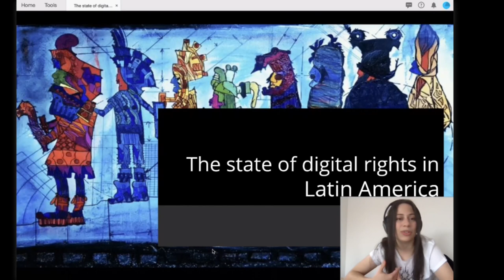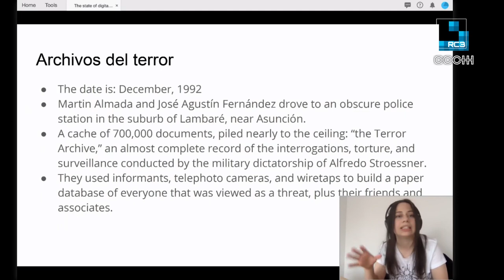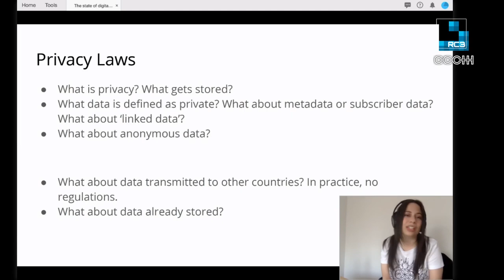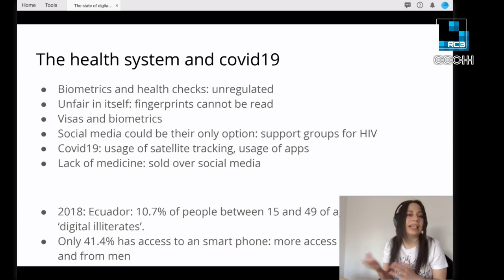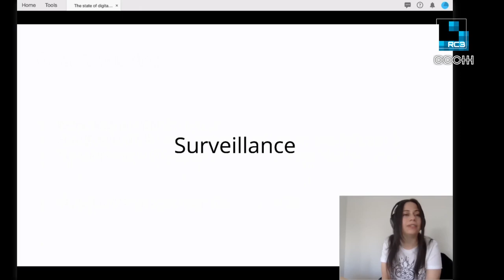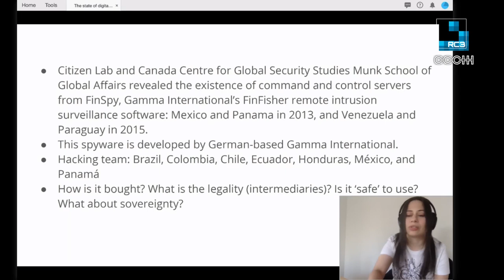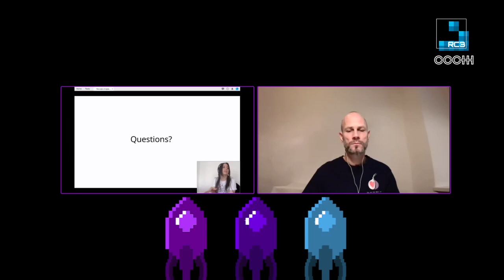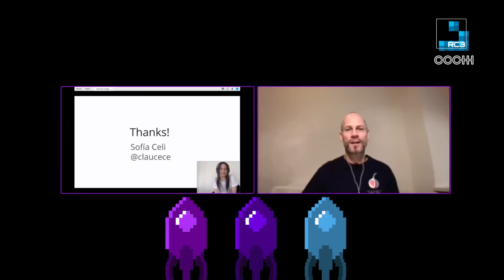rC3 The state of digital rights in Latin America - deutsche Übersetzung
Oftentimes, we read about the state of digital rights on the Global North and their challenges, but we hear little from the Global South. What is, then, the state of digital rights on the Global South and, specially, in Latin America? Are those rights threatened in the same way that they are in the Global North? Do those rights apply in the same way? On this talk, we will explore these questions. We will touch upon the history of digital censorship in Latin America, how it has evolved, and how surveillance in the region is increasing.

Perhaps one of the biggest challenges that we have as a community is the fact that we hear little from the perspectives from other regions of the world that are often consuming the technology and ideas produced from the Global North. This talk will aim to bring the Latin American perspective to the table: to talk about the state of digital rights in the region, about the challenges facing towards a digital sovereignty, about the state of digital rights from a legal and political perspective, and more.

Sofia Celi